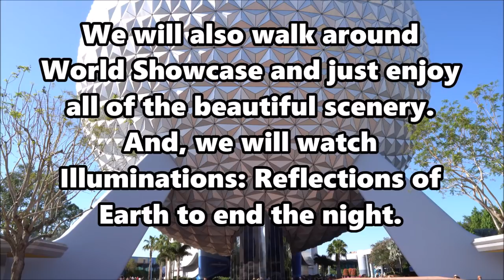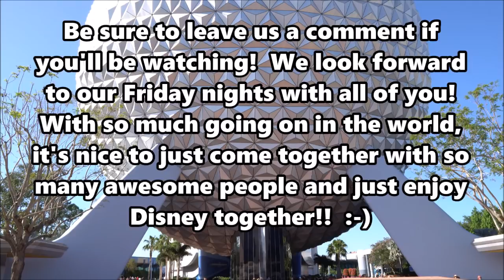Live Stream Announcement - 5-18-18 - ResortTV1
Join us as we go live at Epcot in the Walt Disney World Resort today (Friday) at 6pm ET!  We'll walk around the Epcot Flower and Garden Festival, ride Gran Fiesta Tour, watch Illuminations, and much more!!  See you on the stream!

Visit Black Flag Comics on Facebook for an amazing collection of comics!

Also, check out Volume 1 as well:

Send us some mail at:
ResortTV1